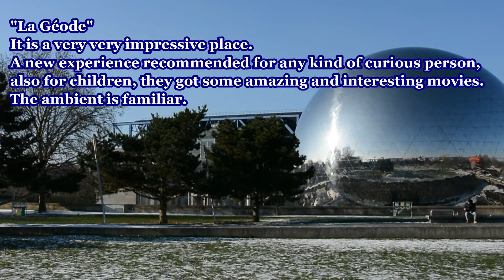La Villette, Parc Culturel Parisien ✯ Walking Tours of The Third-Largest Park in Paris.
The Parc de la Villette is the third-largest park in Paris, 55.5 hectares (137 acres) in area, located at the northeastern edge of the city in the 19th arrondissement. The park houses one of the largest concentration of cultural venues in Paris, including the Cité des Sciences et de l'Industrie (City of Science and Industry, Europe's largest science museum), three major concert venues, and the prestigious Conservatoire de Paris.

Parc de la Villette is served by Paris Métro stations Corentin Cariou on Line 7 and Porte de Pantin on Line 5.